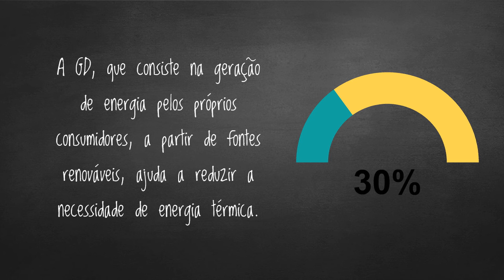Você sabia que a geração distribuída de energia solar poderia aliviar as bandeiras tarifárias?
A GD oferece imensos benefícios para todos os brasileiros e pode ajudar a baixar sua conta de luz - mesmo que você não tenha um sistema próprio de geração de energia. Confira o vídeo!